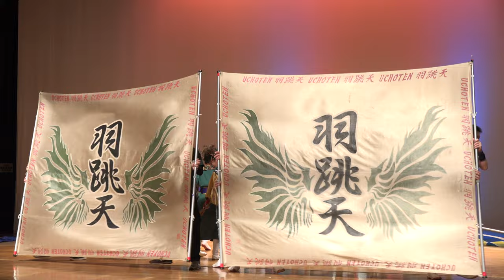羽跳天『那豊』【4K】／第二部／2023Winter YOSAKOI in 多賀城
2023/02/12（令和5年2月12日）
【会場】多賀城市文化センター
【主催】2023Winter YOSAKOI in 多賀城実行委員会
【後援】多賀城市観光協会